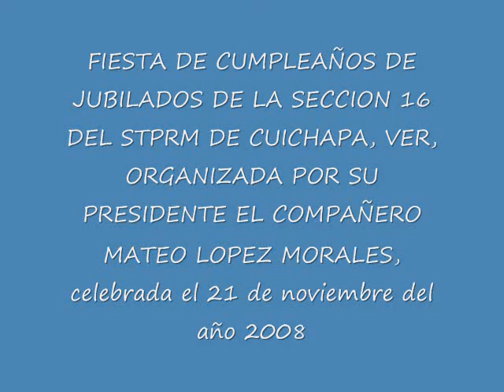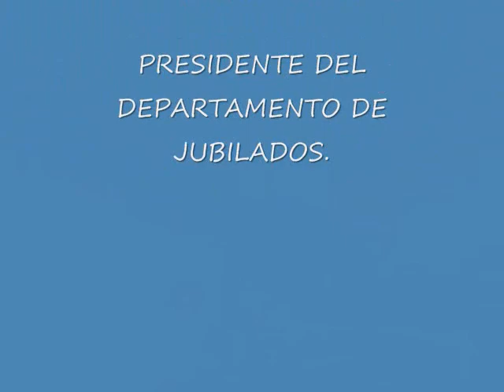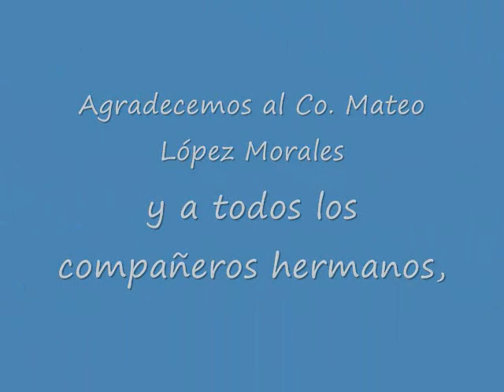CUMPLEAÑEROS JUBILADOS EN CUICHAPA, VER